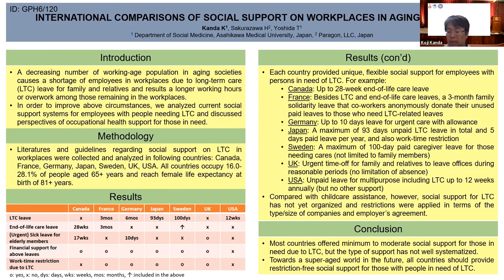APACPH Conference Oral Presentation Kanda K GPH6 120